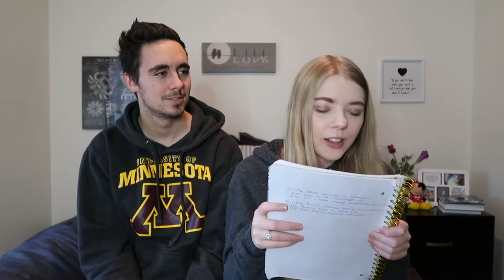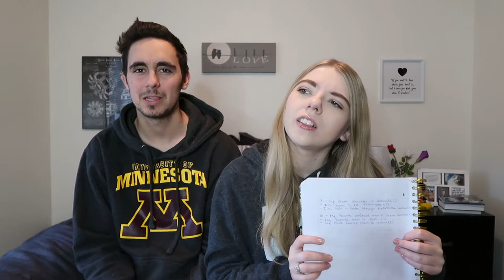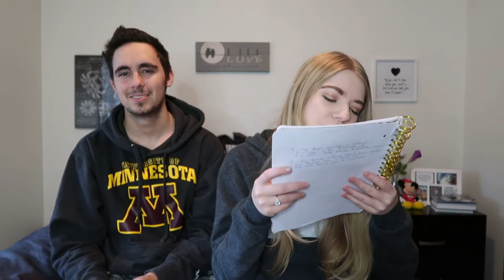Putting Our Relationship To The Test...